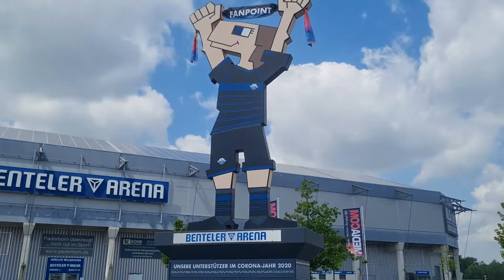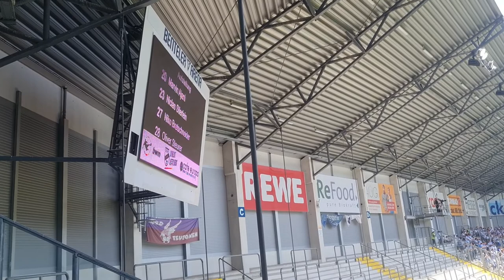Stadionvlog SC Verl vs. MSV Duisburg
Schaut Euch gerne meinen ersten Stadionvlog SC Verl vs MSV Duisburgkönnt Ihr Euch nun anschauen. Viel Spaß

➡️Das Intro/Outro erstellt von Motionsdesign Insta: @katigeh